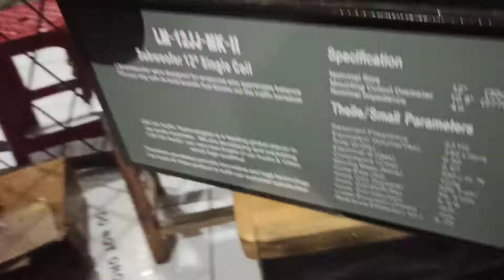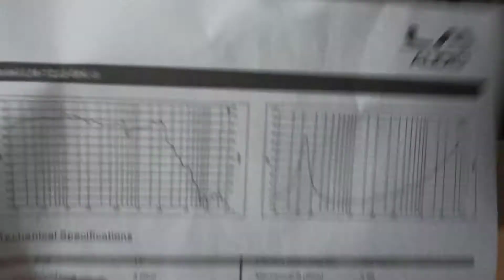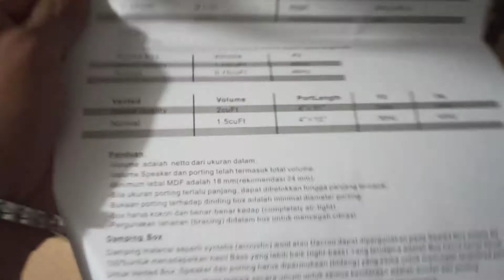Review - Unboxing Subwoofer LM 12 JJ - Subwoofer Berkualitas Single Voice Coil Guys 12 Inch Sub LM